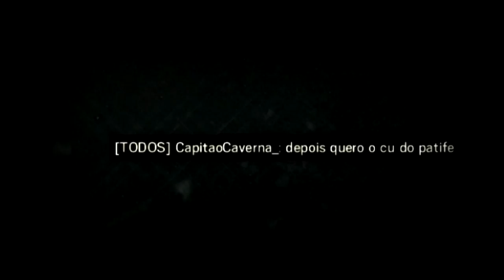RAINBOW SIX ( PC ) VOCÊ VAI MORRER DE RIR COM O RAGE QUE O CARA DEU!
Esse é um dos vídeo que mais ri na minha vida kk o cara deu um rage bruto com o Matheus!! confira